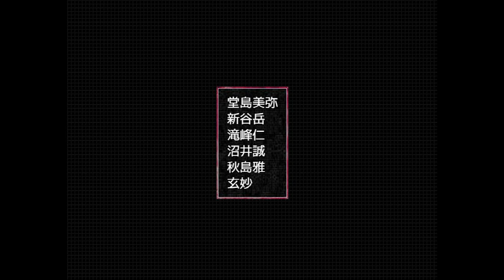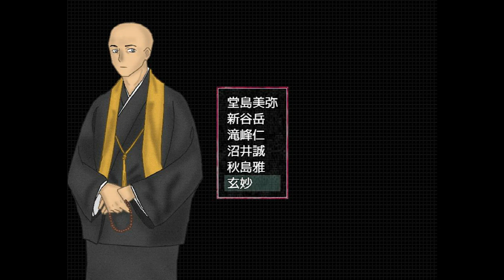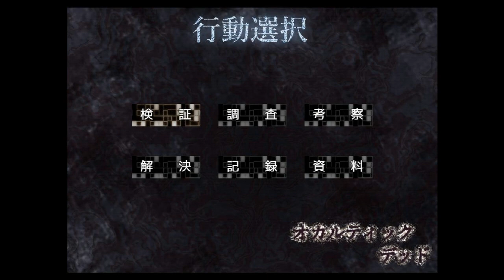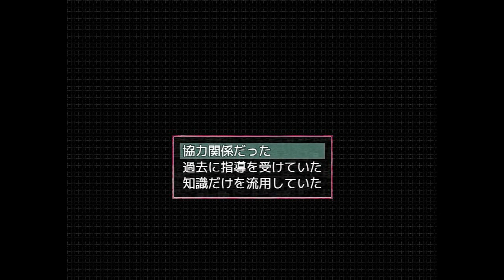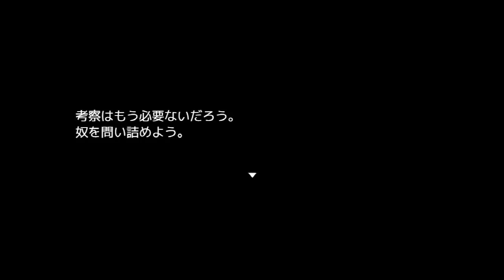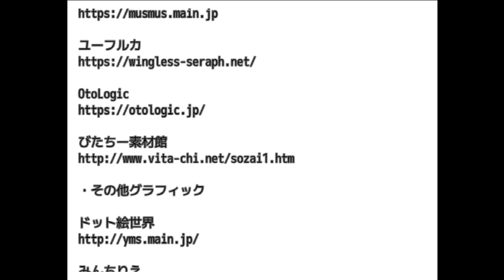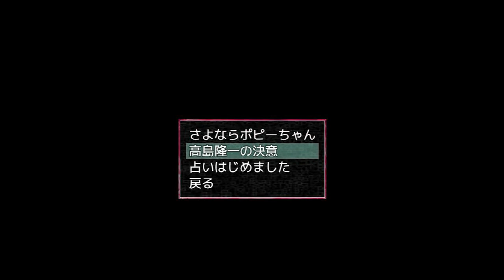終わらない「村雨事件」と裏技をバラ撒く黒幕の正体 オカルティックデッド Final【フリーホラーゲーム実況】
ラスク / ゆっくり実況　(ゆっくり実況チャンネル)
こちらのゆっくり実況のチャンネルでは、3Dホラーゲームやバカゲー、スチームクソゲー等を取り扱ってます。興味のある方は是非登録お願いします！！

2012年5月2日より実況活動をしておりますが、2018年10月19日にチャンネルが消されたため、このチャンネルは2代目になります。

多いかも...

【過去の栄光】